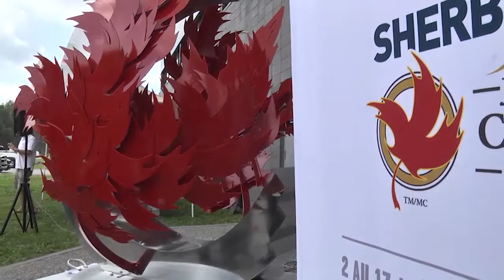Une vasque toute neuve pour les Jeux du Canada - Estrieplus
Comme tout grand rassemblement sportif qui se respecte, les Jeux du Canada possèdent maintenant une vasque imposante qui illuminera l'événement de sa flamme.